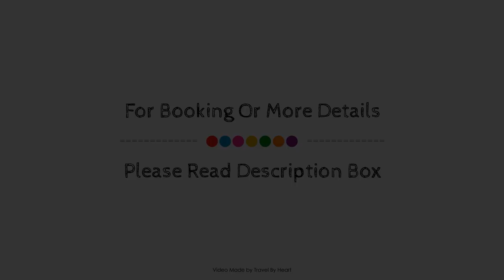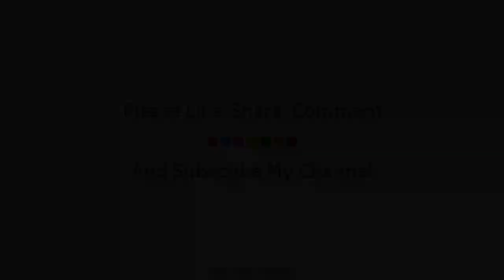Parador de Santo Domingo Bernardo de Fresneda, Santo Domingo De La Calzada, Spain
About Property:
Parador de Santo Domingo Bernardo de Fresneda is perfectly located for both business and leisure guests in Santo Domingo De La Calzada. Both business travelers and tourists can enjoy the hotel's facilities and services. Free Wi-Fi in all rooms, 24-hour front desk, facilities for disabled guests, family room, newspapers are there for guest's enjoyment. Guestrooms are fitted with all the amenities you need for a good night's sleep. In some of the rooms, guests can find heating, mini bar, telephone, television, in room safe. The hotel's peaceful atmosphere extends to its recreational facilities which include golf course (within 3 km), skiing. Discover all Santo Domingo De La Calzada has to offer by making Parador de Santo Domingo Bernardo de Fresneda your base.
Searching For
1. Parador de Santo Domingo Bernardo de Fresneda - Santo Domingo De La Calzada
2. Parador de Santo Domingo Bernardo de Fresneda - Santo Domingo De La Calzada Virtual Tour
3. Parador de Santo Domingo Bernardo de Fresneda - Santo Domingo De La Calzada Rooms
4. Parador de Santo Domingo Bernardo de Fresneda - Santo Domingo De La Calzada Amenities
5. Parador de Santo Domingo Bernardo de Fresneda - Santo Domingo De La Calzada Videos
6. Parador de Santo Domingo Bernardo de Fresneda - Santo Domingo De La Calzada Offers
7. Parador de Santo Domingo Bernardo de Fresneda - Santo Domingo De La Calzada Deals
Audio Credit:
Track Title: Blank Slate
Artist: VYEN